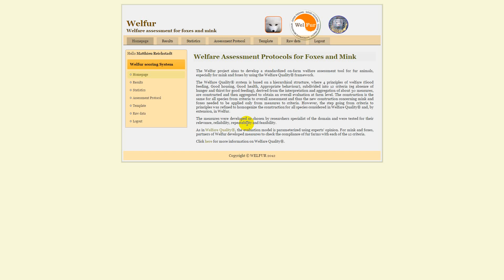22 - welfur.eu - Raw data